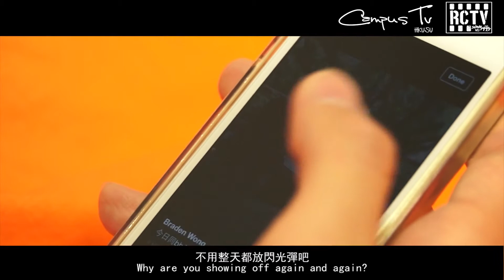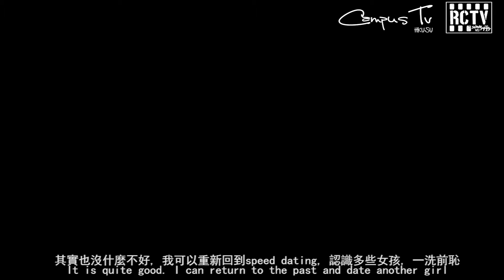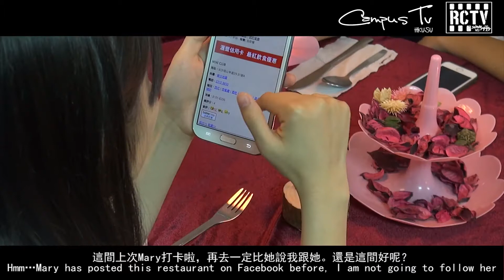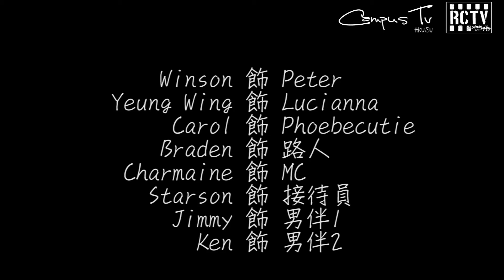《尋找·愛》第二集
人每走一步，總有一絲絲的後悔，覺得一切也未算為最好。如果一切能夠重來，便可以彌補當時的錯失。然而，即使昨天可以重來，即使回到speed dating，又如何抓緊機會？

這次，我選擇了本地女生PhoebeCutie。雖然她總是經常化妝，說話又帶點挑剔，卻就是對我最坦白的女生。這回，再不能錯失任何機會。

校園電視 x 雅士電視 誠意呈獻
12月26日、1月2日、1月9日。逢星期5晚11點鐘，連續3個星期播放。約定你。